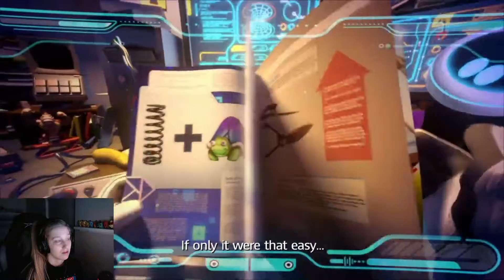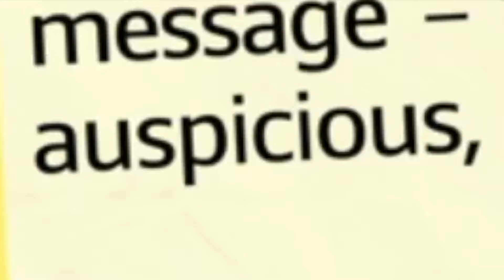ANCIENT GARDENS - World 1 (Mario + Rabbids Kingdom Battle)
We start a new game on Nintendo Switch - Mario + Rabbids Kingdom Battle! This is an overview of World 1 - Ancient Gardens from my twitch gameplay!

Audrey